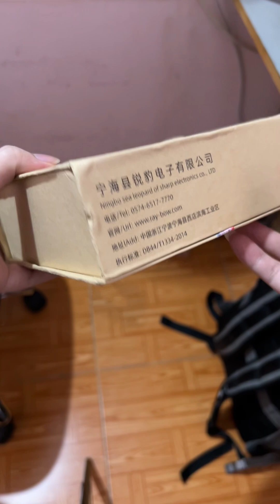Đèn pin Ray Bow 1122 Max - RB1122 max siêu sáng 36w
Săn sale shopee, lazada, kèo thơm, yêu công nghệ sạc cáp Pin cực trâu
Đèn pin siêu sáng ray bow 1122 max
Xả sáng mức 1: 1h30p
Xả sáng mức 2: 4h
Xả sáng mức 3: 9 tiếng